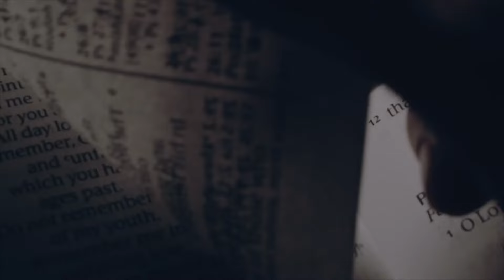A Coming Crown - James 1:12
Pastor David takes us on a daily, verse-specific devotional through the book of James; expositing on the text itself while highlighting the wider context of biblical truth, important historical perspectives, and the emancipatory work of Christ Jesus. Enjoy this daily devotional each morning, and let us know what your thoughts on each verse are in the comments! (6/46)